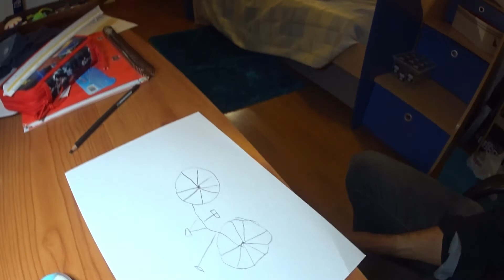BMX Coimbra 25921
Pump Tracks Visitadas até a data e por ordem de Preferencia:
1ª Figueira da foz, pista construída pela Velosolutions, baixo nível de dificuldade, acessível a todos;
2ª Parque das Nações, maior e mais exigente que a pista da Figueira;
3ª Benedita, pista demasiado exigente para o nível do comum utilizador, demasiado estreita.
4ª Alqueidão da Serra, pista muito estreita, piso medíocre e algo danificado.
5ª Águeda Bike Park / Centro Cyclin'Portugal de Águeda
6º Pista BMX Coimbra

MEYBO Holeshot PRO 23
SPECIALIZED RIPROCK 20
OXELO TOWN 7XL

Sony RX100-M3